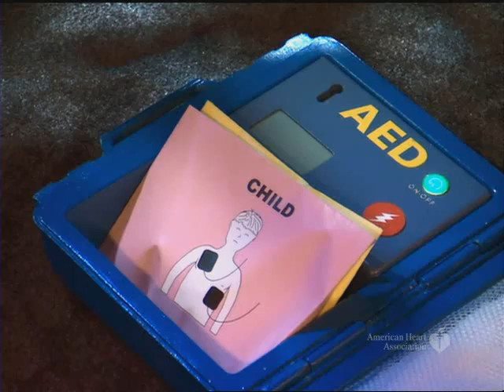2010 Guidelines for CPR [CC/Subtitles] AHA 心肺復甦術-CAB新版指南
[CC/中英字幕] A Must See for Saving A Life!! 最新、易學，救人於萬一！

This Video explains the changes in the New 2010 Guidelines for CPR released on October 18. American Heart Association is making CPR even easier so more people will perform it and more lives will be saved.

(2：52 / Oct.18, 2010 by American Heart Association)

* The Clip uploaded here is a duplication of the Original Video
　and the courtesy of  the American Heart Association
* It is to be served as an extra distribution with closed captions
　for those who may need a language assistance.
* May efforts of this Video have made will bring up the most of
　attention to the public and help save lives!!

Related info links 相關資訊連結：

AHA》Official 2010 AHA Guidelines for CPR & ECC [英文-完整線上指南]
(Full Guidelines in the journal {Circulation} 學會期刊-全文發表)
(Text/PDF Part 1~17 線上瀏覽/下載)

AHA》Highlights of the 2010 AHA Guidelines for CPR and ECC [Official PDF 快速指南]
and العربية, Deutsch, Español, Français, Italiano, Polski, Português, Pyccĸий

info and captions
update in PROGRESS...